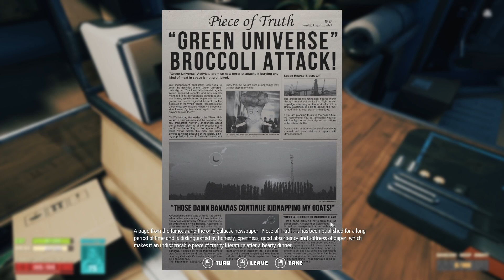Breathedge - Overview, Impressions and Gameplay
Breathedge is the new game we are looking at today with an Overview/Review of what it is and how its gameplay plays. First we will review the need to know basics of Breathedge before jumping into deeper gameplay impressions. Survive in outer space! Together with your immortal chicken, discover the truth behind your sudden spaceship crash. Craft tools, pilot vehicles, and even control space stations to survive and explore the wreckage.